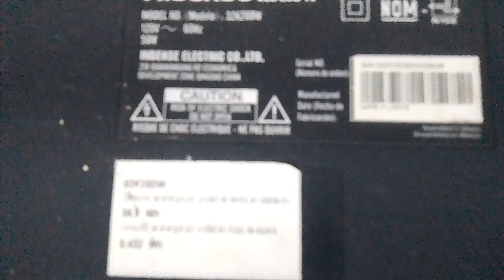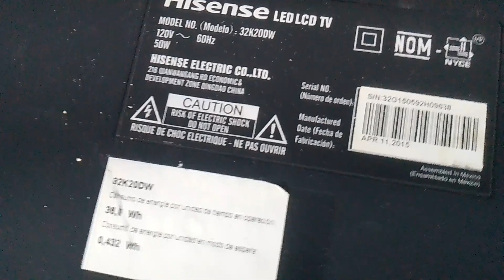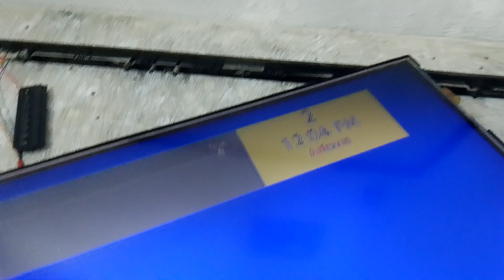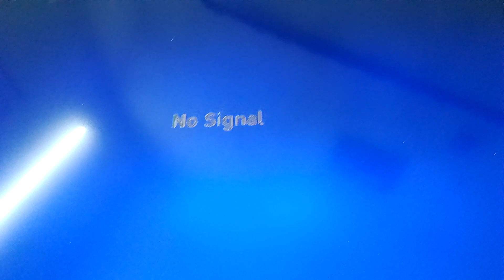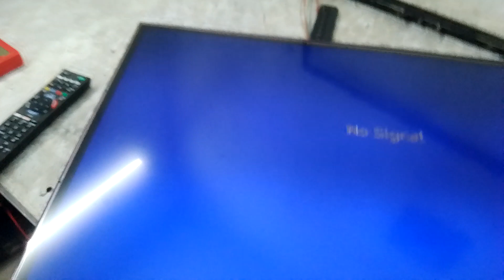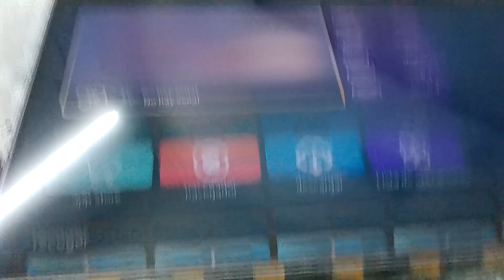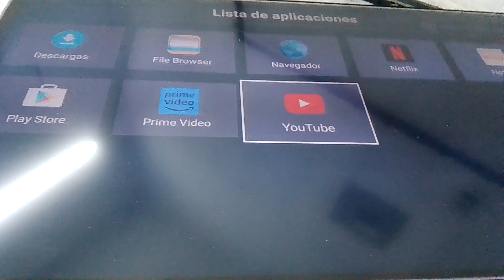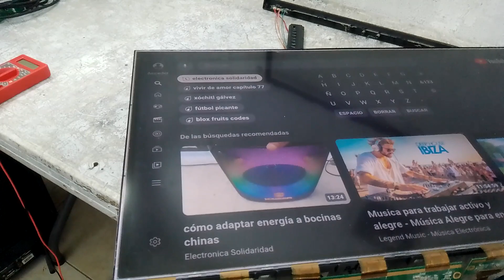cómo actualizar pantalla a sistema Android con cambió de tarjeta